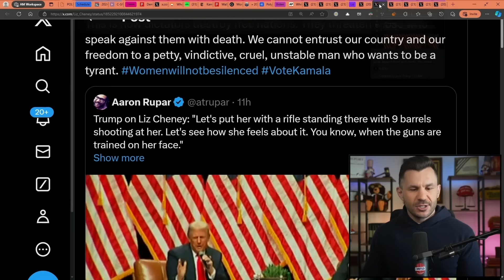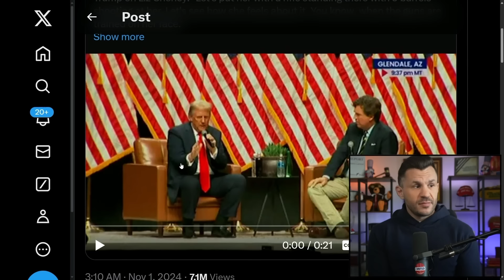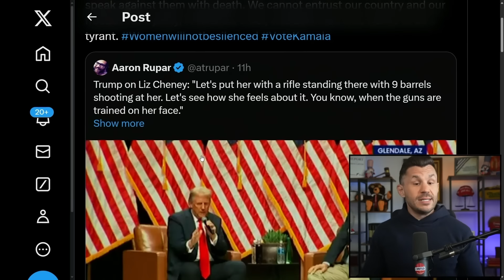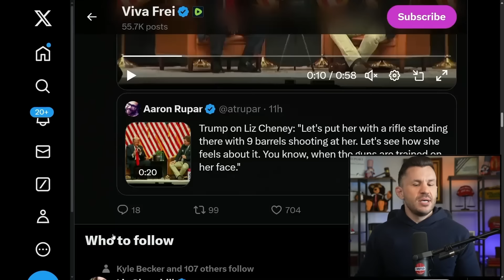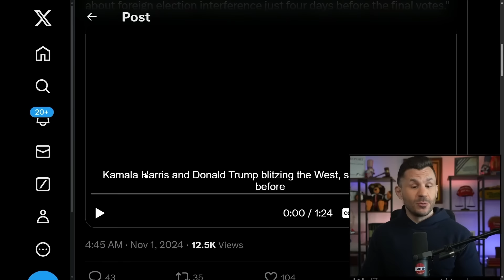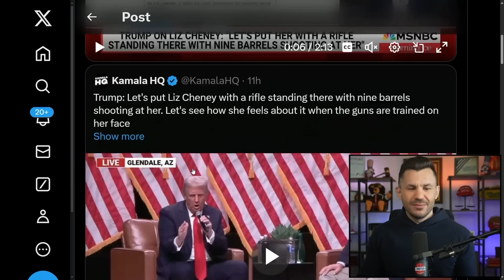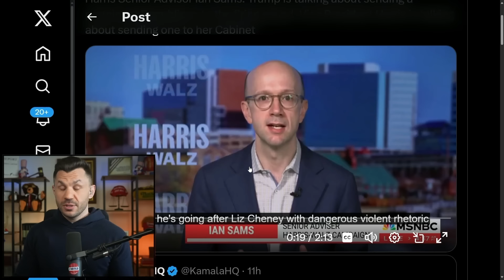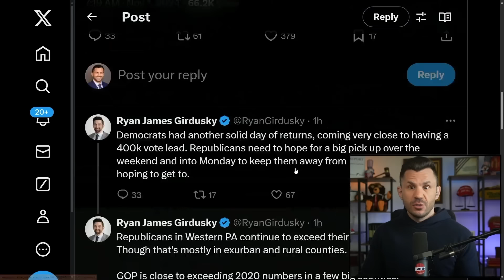Trump SLAMS 'Warmonger' Liz Cheney Over New Anti-Trump Hoax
Trump torches 'warmonger' Liz Cheney, challenging her to face the dangers of war she supports from afar.